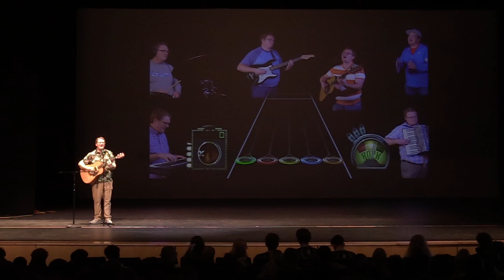Ghost of Chicago - Talent Show Live Performance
It took me entirely too long to make the visuals for this performance/video but it was so worth it.

Original song by Noah Floersch